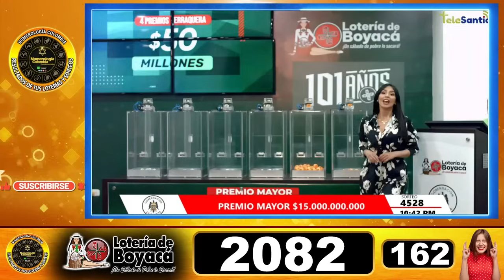Resultado LOTERIA DE BOYACA (PREMIO MAYOR) sábado 13 de JULIO 2024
Numerología Colombia te presenta el ultimo resultado del sorteo lotería de Boyacá sábado 13 de JULIO de 2024, resultado lotería de Boyacá, chance lotería de Boyacá, resultados del chance, esperamos que seas un nuevo ganador.

Conviértete en miembro de este canal y accede a contenido exclusivo como pronósticos y recomendaciones para ganar el chance:

✍️ REGÍSTRATE, es gratis, regálanos un like a nuestros videos para que así podamos seguir publicando más resultados.

chance del sorteo lotería de Boyacá hoy
el resultado de la chance del sorteo lotería de Boyacá
lotería de Boyacá ultimo sorteo
resultado del sorteo lotería de Boyacá de ayer
lotería de Boyacá chance de hoy
ultimo resultado de chance del sorteo lotería de Boyacá
chance del sorteo lotería de Boyacá
último resultado la chance del sorteo lotería de Boyacá
que cayo la chance del sorteo lotería de Boyacá
resultado la chance del sorteo lotería de Boyacá de hoy
resultados de la chance del sorteo lotería de Boyacá
que cayo lotería de Boyacá hoy